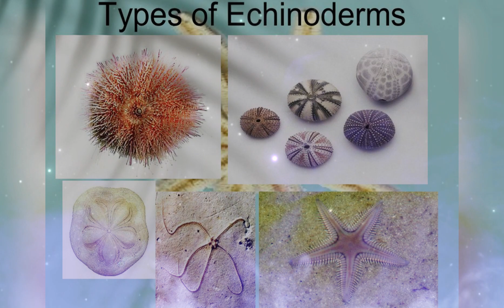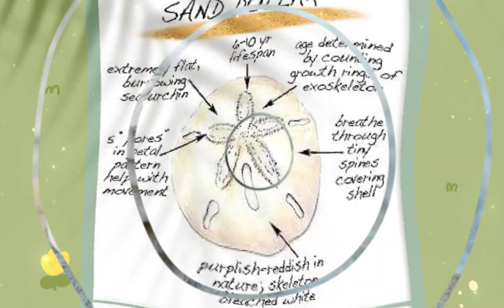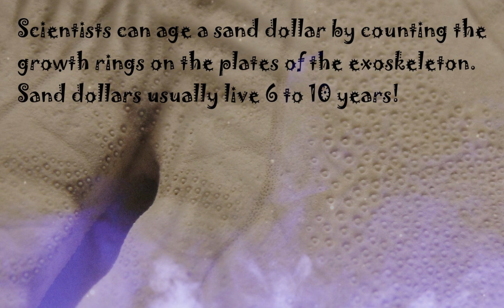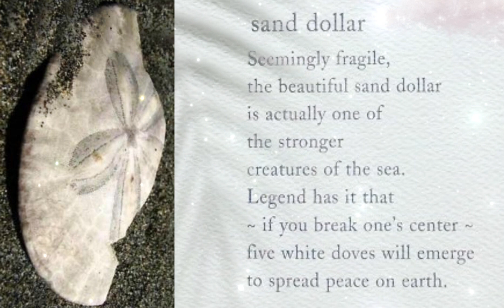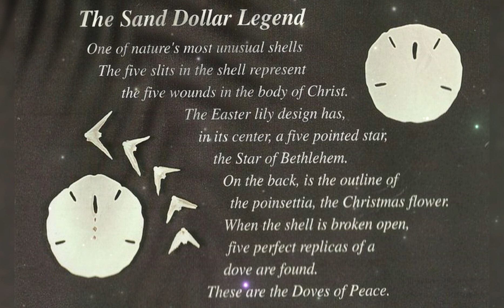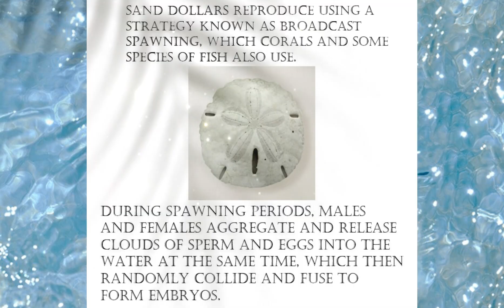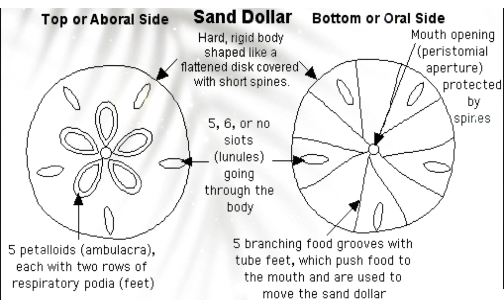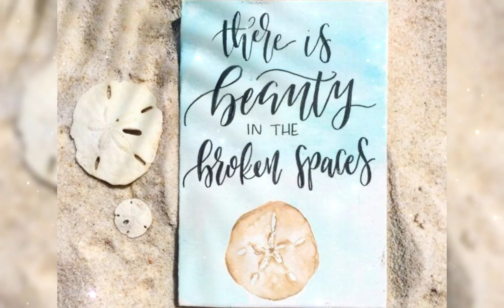The Sand Dollar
Come along and learn some interesting facts about the All Mighty Sand Dollar, while listening to the healing sounds of the Ocean.

Etsy Oddities
Etsy.com/shop/synisterfourwinds